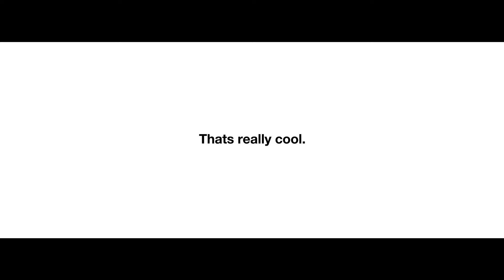BASICALLY MASTERED: The Ultimate Editing Pack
Purchase the BASICALLY MASTERED editing pack today!

Active until Feburary 3rd 10am (pst)

Check out Philly!

Philly 0:00
Jipscy 0:25

PipKipnDip40 👀